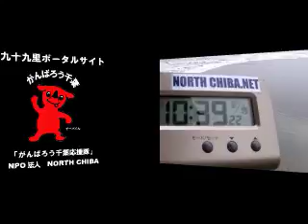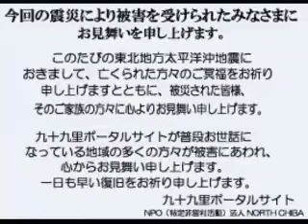波情報千葉@一宮2011/6/19